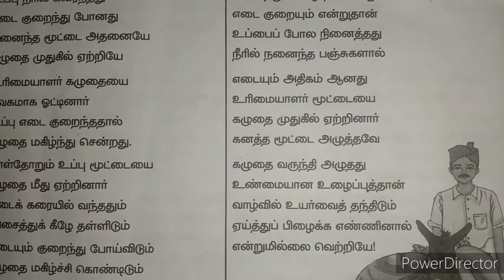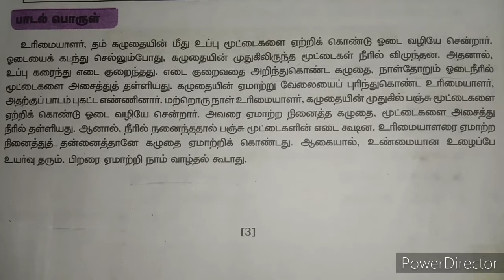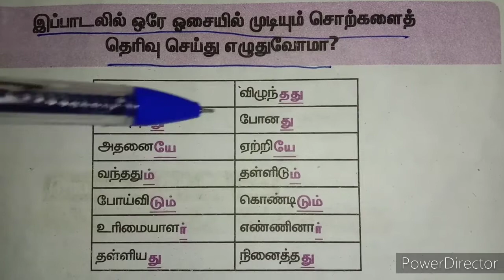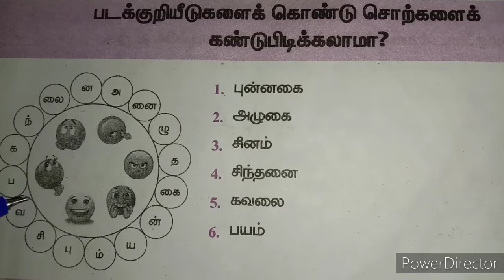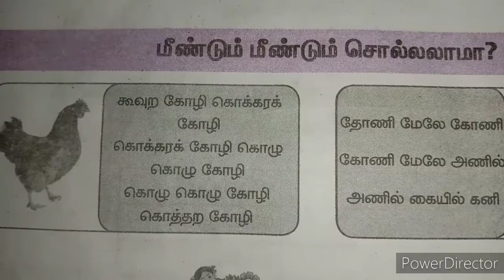3𝐫𝐝 𝐒𝐭𝐝 𝐓𝐚𝐦𝐢𝐥 𝐓𝐞𝐫𝐦:2 "உண்மையே உயர்வு"